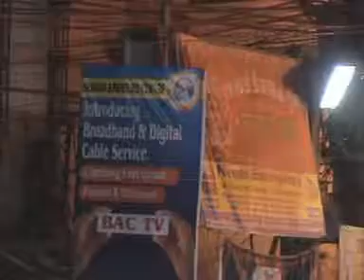ART COMPETITION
34TH SRI SRI JAGADHATRI PUJA ,NABODAYA CLUB.
BANGUR AVENUE.
KOLKATA.